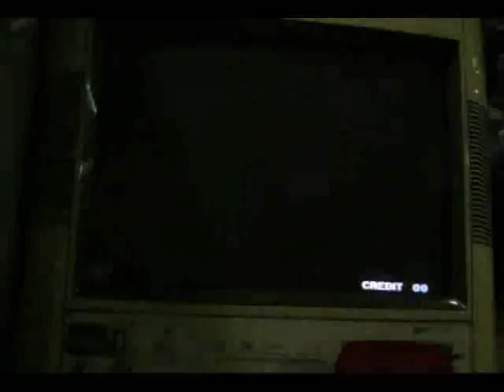DNA3 KOF'98 Korea vs Japan 5th Match kikko vs niobin